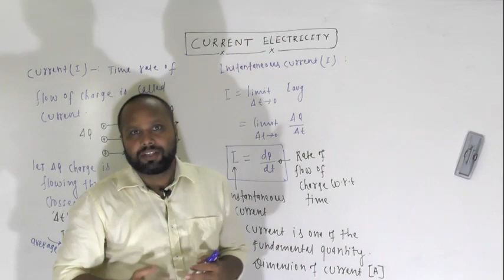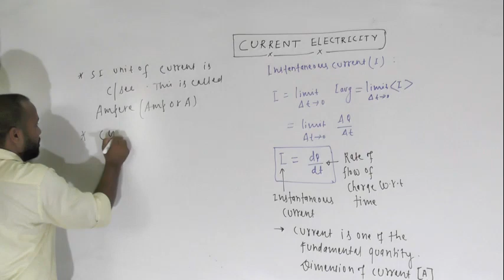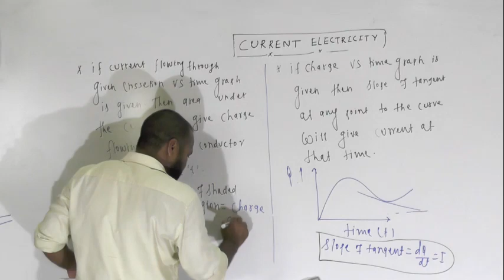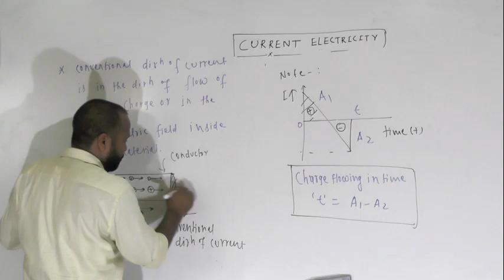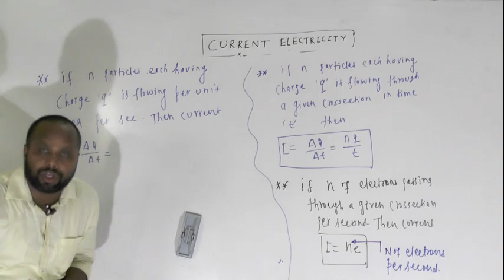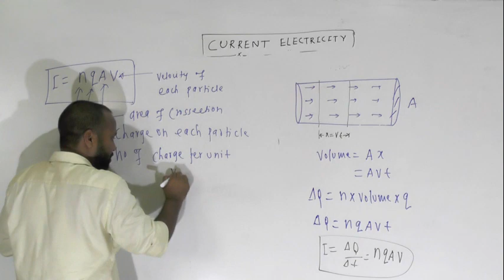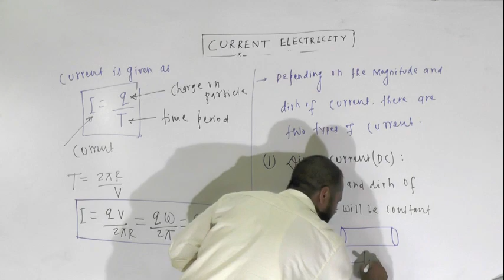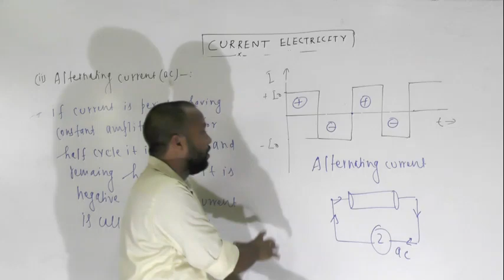CURENT ELECTRCITYPART 1 CLASS 12TH